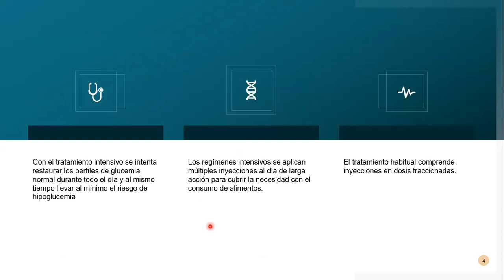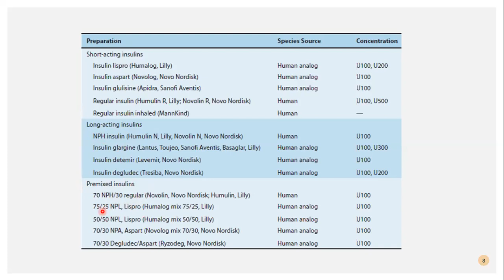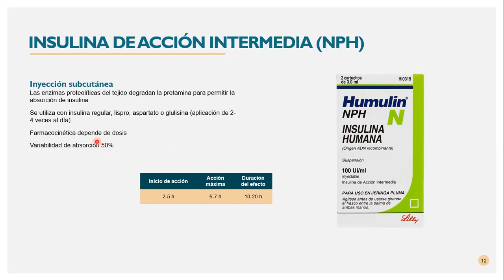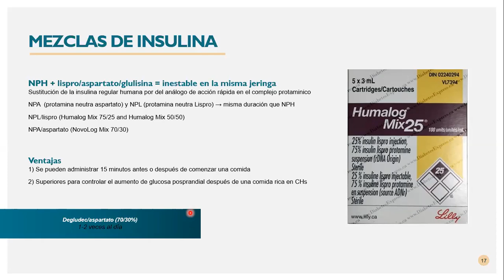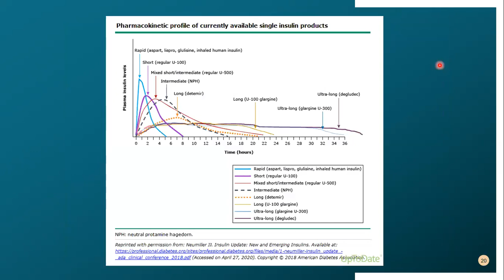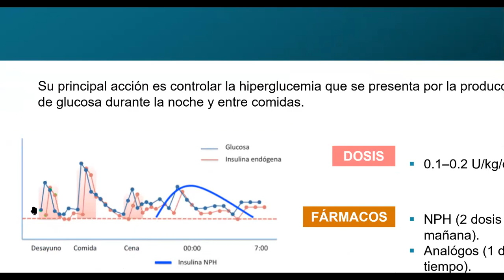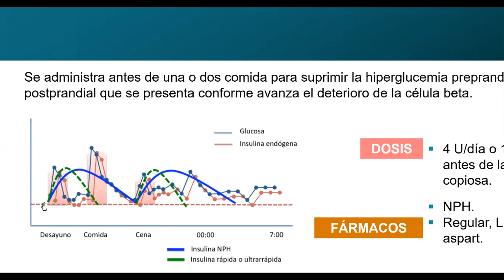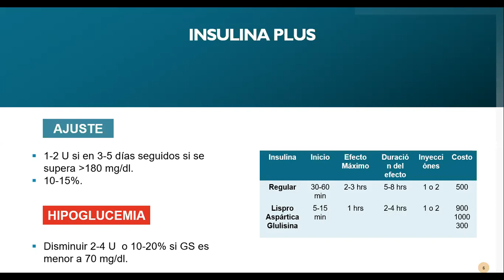Endocrinología // Insulina y análogos Pt. 1 // 30 de Septiembre de 2020